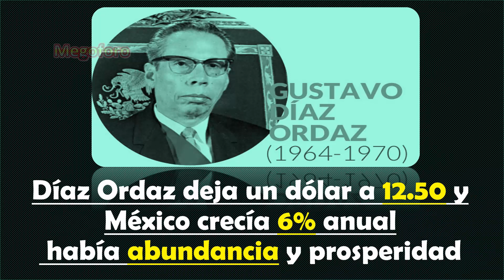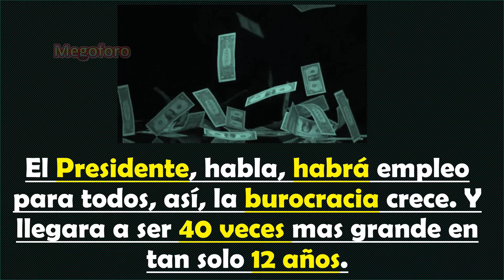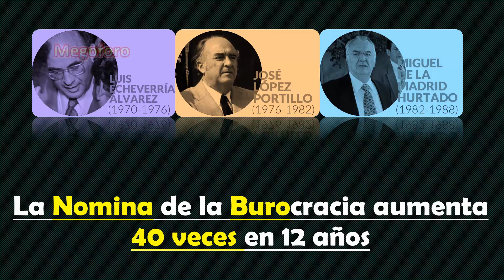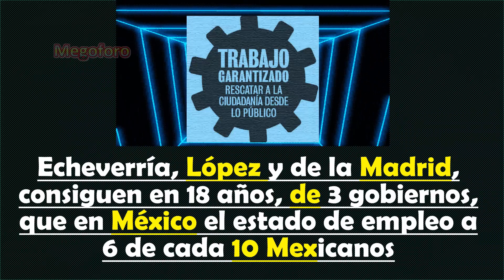Milagro Mexicano el por que termino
sin embargo, México atravesaba por un periodo de tres presidentes,  Luis Echeverría, José López portillo y Miguel de la Madrid,  los primeros dos son los llamados la docena trágica, ya que dieron fin al milagro Mexicano y generaron una inflación del 1900%, pasando el dólar de 12.5 a 2289.5 pesos por cada dólar